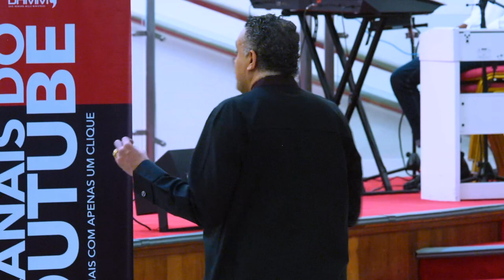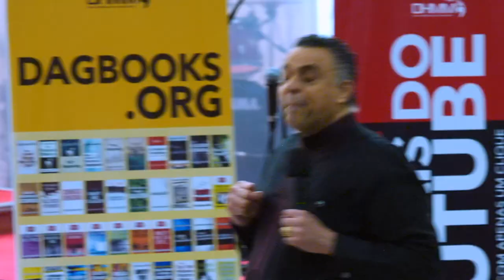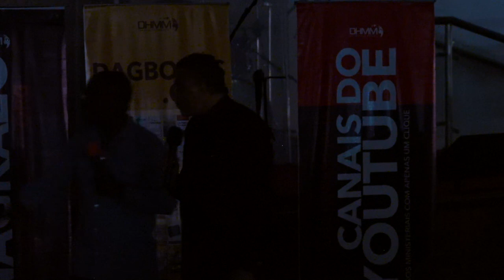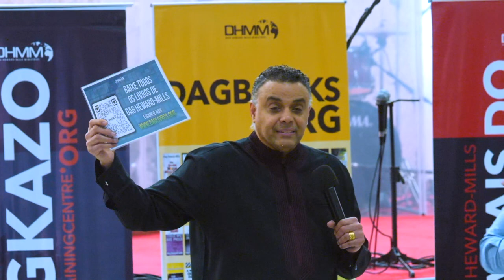Luanda, Angola | Why You Must be Anointed | HJC pastors conference | Dag Heward Mills | September